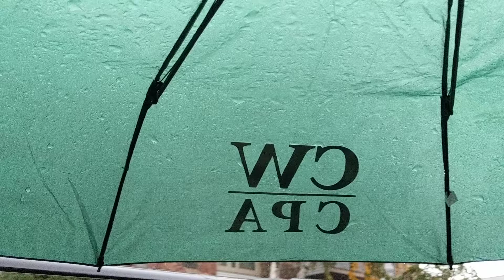Under the Whalen umbrella. Nothing better